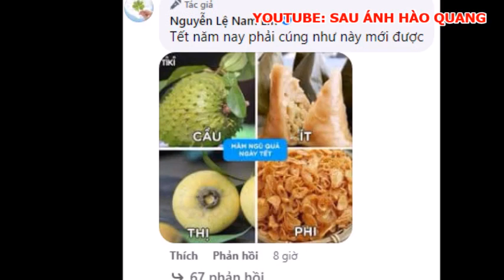📌Nam Em chỉ ước một điều trong ngày Tết, Cùng đón tết với Hoa Hậu Đồng Bằng Sông Cửu Long Nam Em